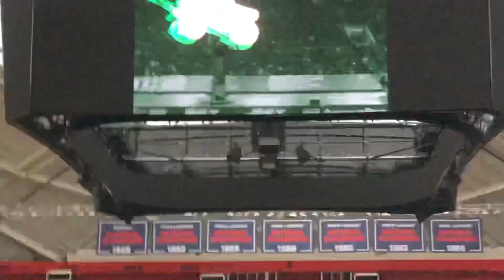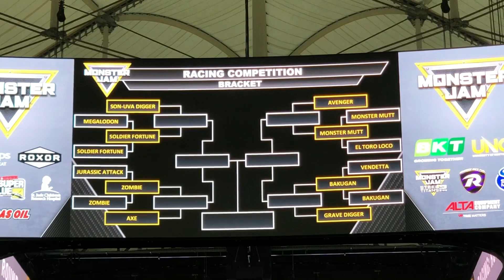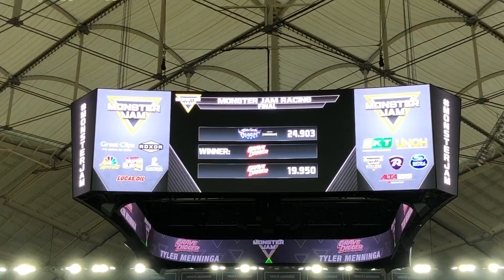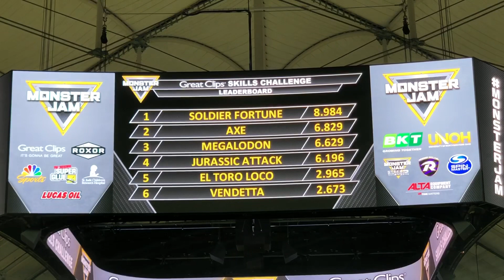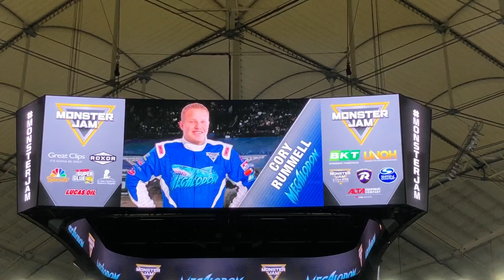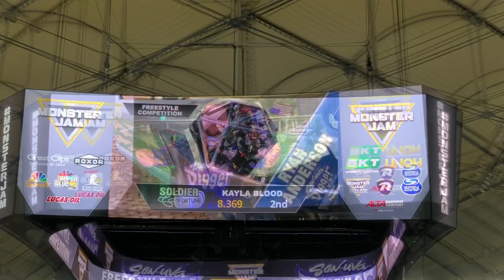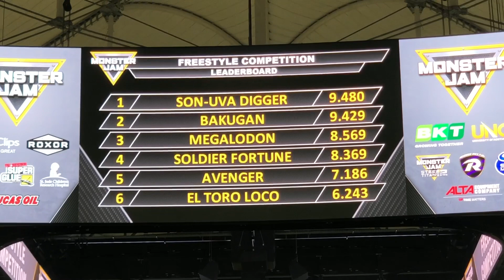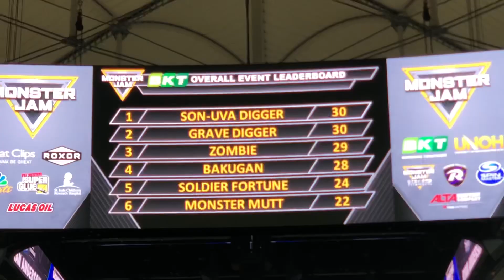Monster Jam Syracuse 2022 FULL SHOW! (04/16/22)